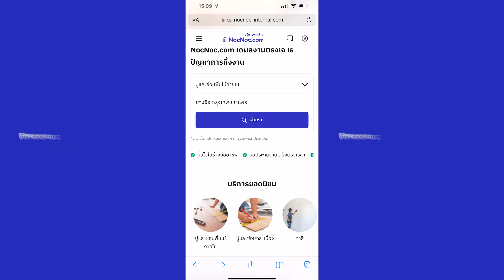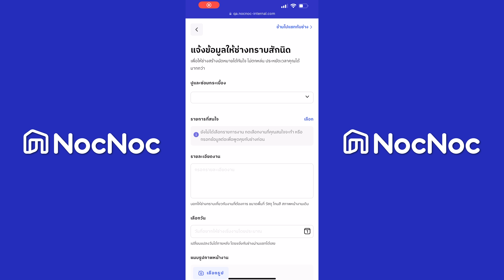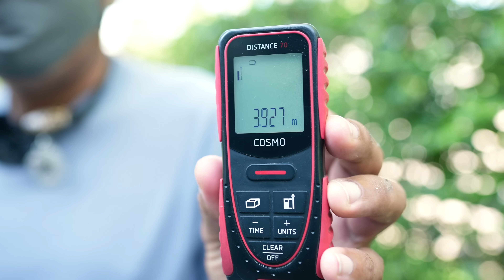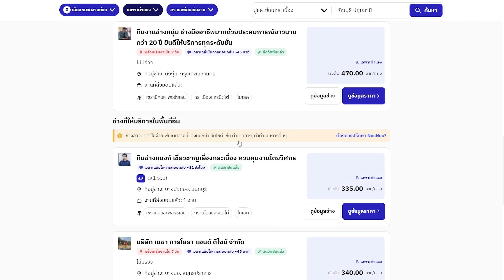เปิดรังโจร EP.12 อยู่ไม่ถึง 2 ปี พื้นรอบบ้านทรุด !!! รื้อทำใหม่อีก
รังโจรของเรามีอายุ 2 ปีกว่าๆแล้ว ตอนนี้พื้นรอบๆตัวบ้านเริ่มมีอาการทรุดตัวลงไป
วันนี้ต้องมานั่งรื้อทำใหม่ แก้ได้ไม่ได้ ดูกัน
เผื่อบ้านใครมีปัญหาอยากหาช่าง
รับชมผ่าน